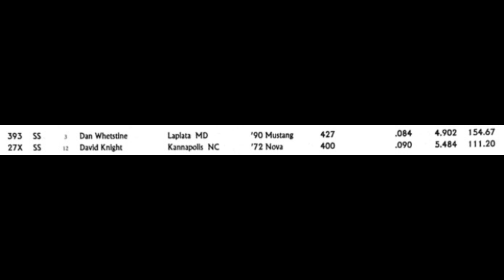INAUGURAL PDRA BRISTOL "Super Street" Small Tire Eliminations JD Knight -vs- D Whetstine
This 2024 premiere inaugural event titled the "Thunder Valley Throwdown" produced phenomenal racing in Bristol Tennessee. PDRA Super Street is a small tire class with plenty of power to put on a great show!